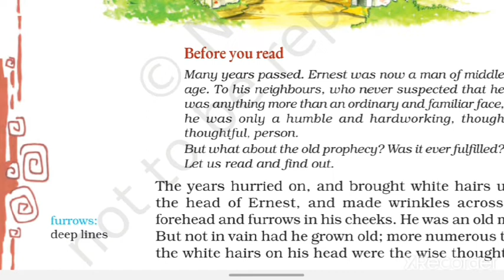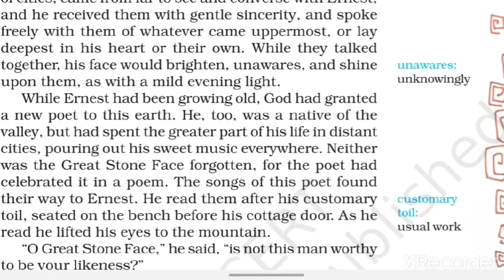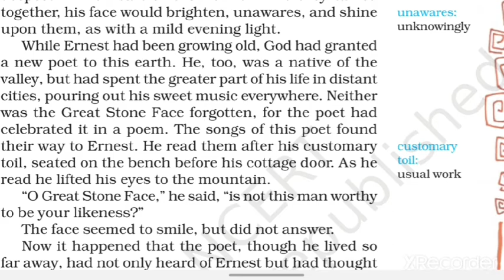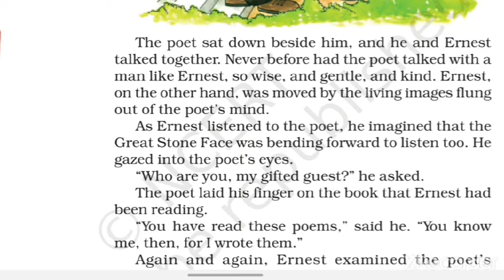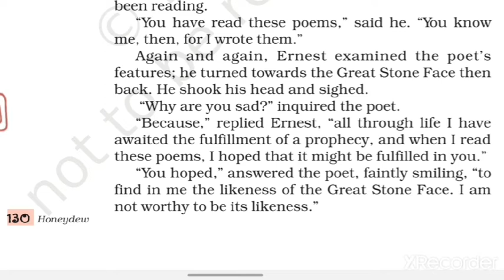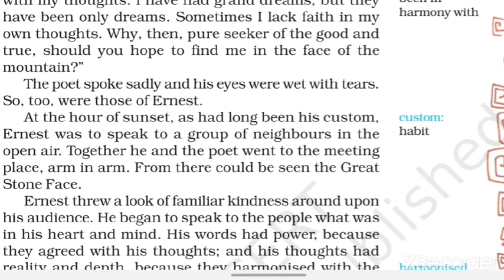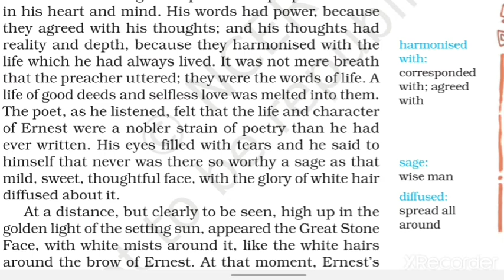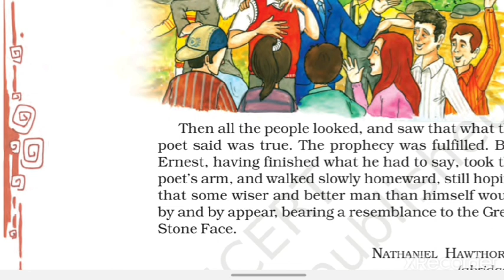"The Great Stone Face II" (chapter 10) word by word explanation हिन्दी में class 8 English/ Honeydew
Class 8 English NCERT book (Honeydew) "The Great Stone Face II" (chapter 10)ka word by word Hindi & Urdu Explanation.